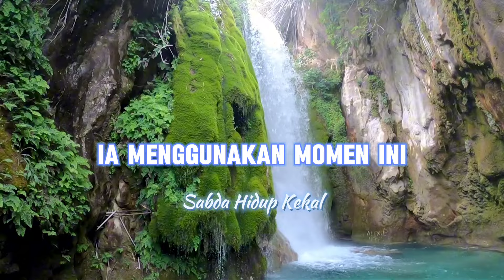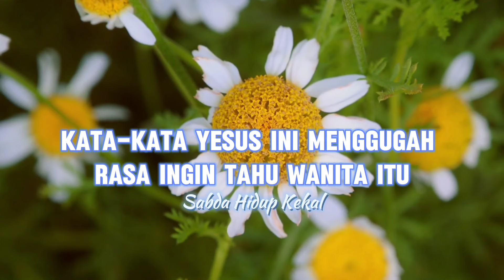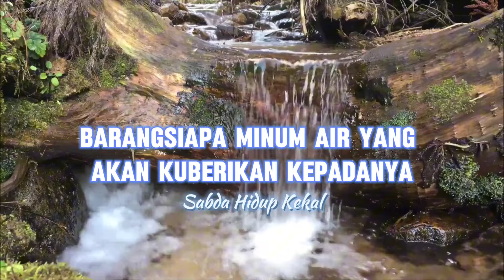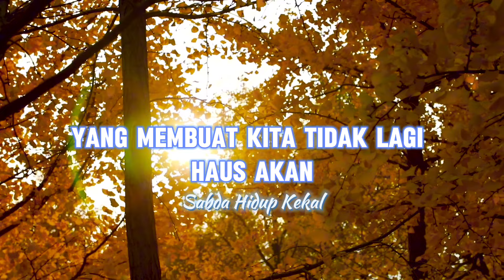Air Hidup Yang Mengalir Selamanya | Renungan Malam